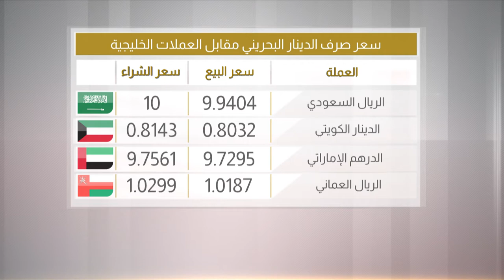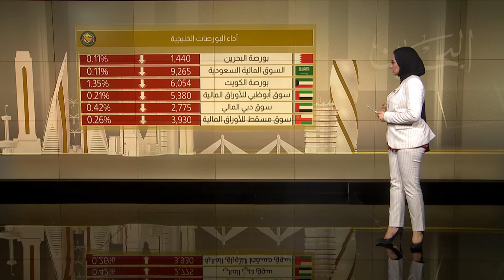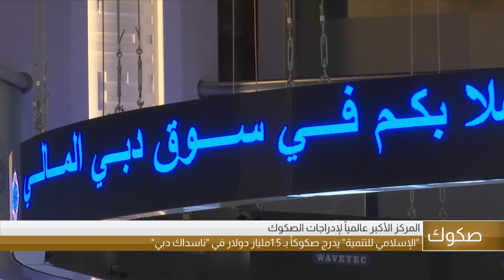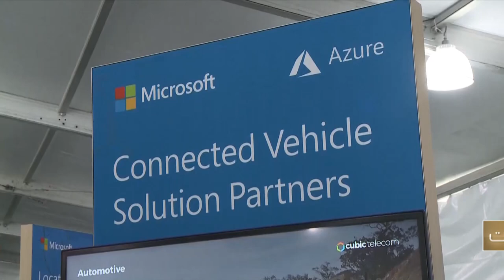البحرين مركز الأخبار : النشرة الإقتصادية 28-04-2019